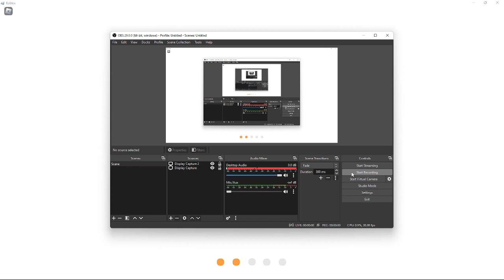Roblox Giant Survival! playing as captain underpants